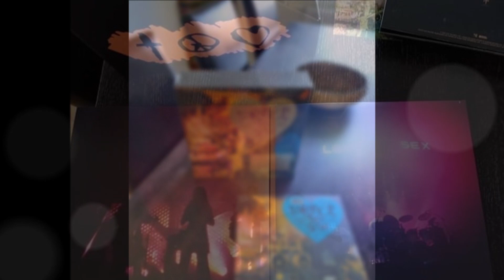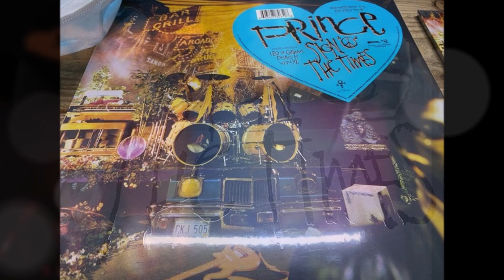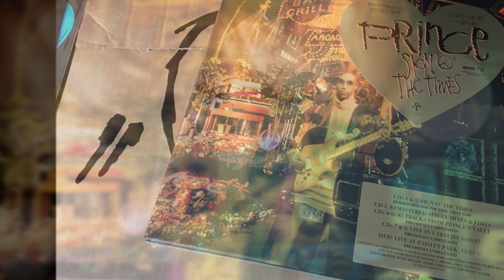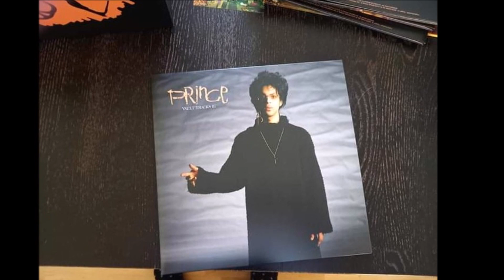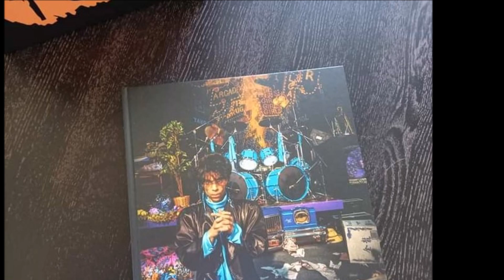Why I won't be reviewing Prince's Sign 'O' The Times Super Deluxe.............yet!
A message to the Prince World.